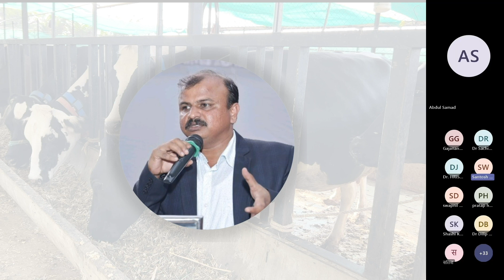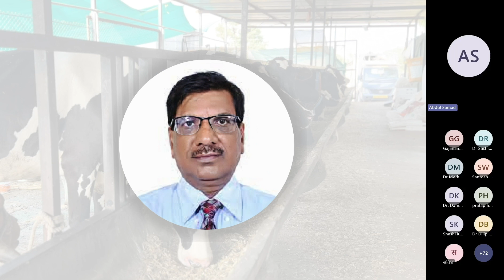Part 1: Everything You Need to Know About Foot-and-Mouth Disease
पशुधनातील लाळ्या खुरकूत आजार: प्रतिबंध आणि नर्सिंग मधील पशुपालकांचा सहभाग.

Foot and Mouth Disease in livestock, prevention and involvement of farmers in nursing. Everything You Need to Know About Foot-and-Mouth Disease from its symptoms to prevention, we cover all the essentials. Perfect for farmers, vets, and anyone curious about FMD. Don't miss out!